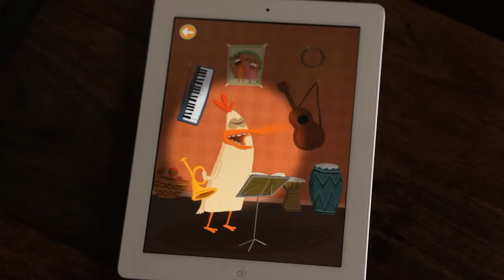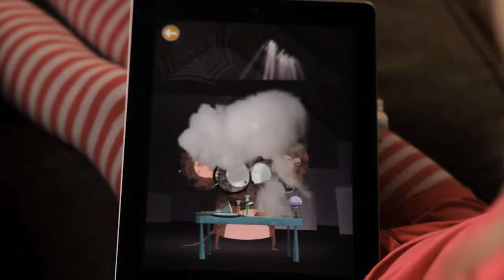The Moogies - Trailer - iOS